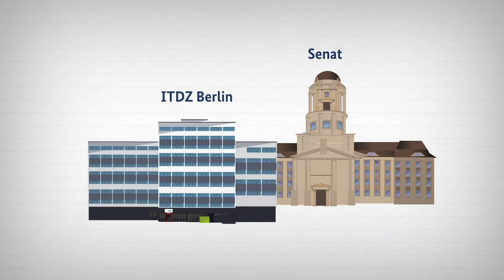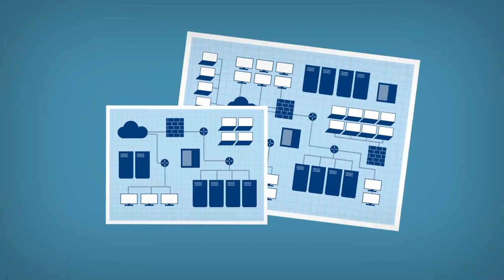Erklärfilm - Was macht das ITDZ Berlin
Was macht das ITDZ eigentlich genau? Unser neuer Erklärfilm bringt es für Sie auf den Punkt.